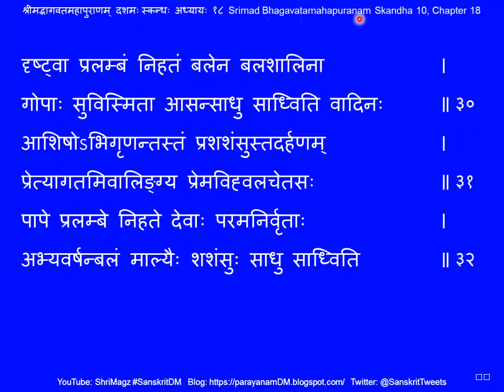श्रीमद्भागवतमहापुराणम् दशमः स्कन्धः पूर्वार्धः अध्यायः १८ Srimad Bhagavatamahapuranam Sk 10, Ch 18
Srimad Bhagavatamahapuranam Skandha 10, Part 1, Chapter 18

श्रीमद्भागवतमहापुराणम् दशमः स्कन्धः पूर्वार्धः अध्यायः १८
१८. प्रलम्बासुरवधः